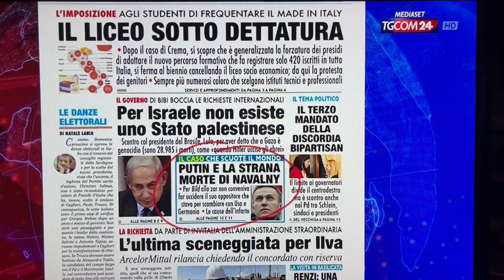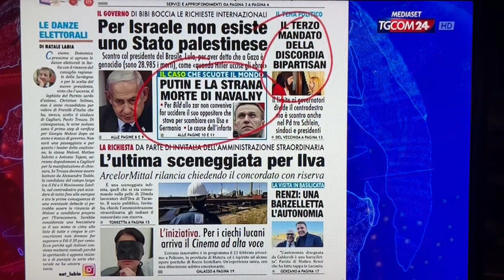Il liceo sotto dettatura. Il terzo mandato della discordia. La sceneggiata Ilva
Sulla nostra prima pagina di oggi, nella rassegna stampa di TgCom24 condotta da Monica Coggi.